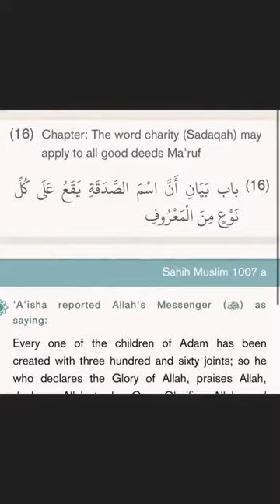Islam & Science - How Many joints in the Human body ?